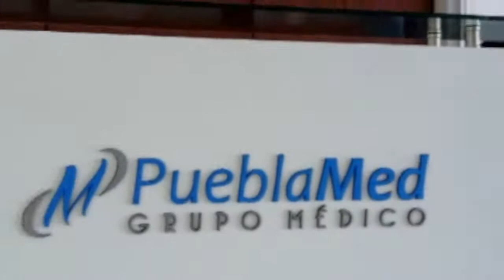Renta de consultorios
Consultorios disponibles en Renta